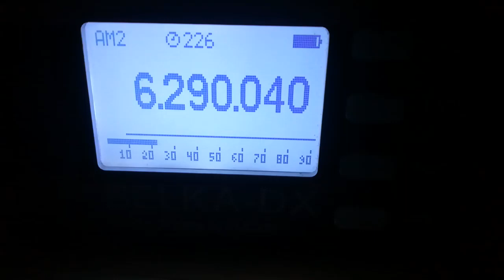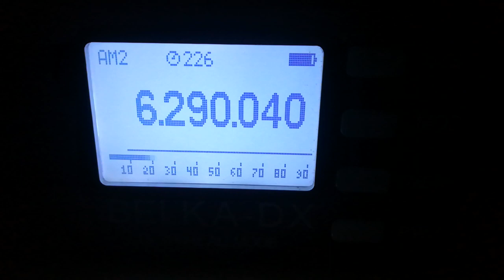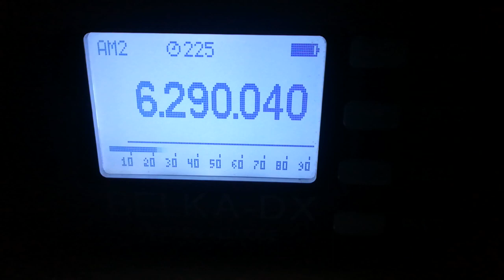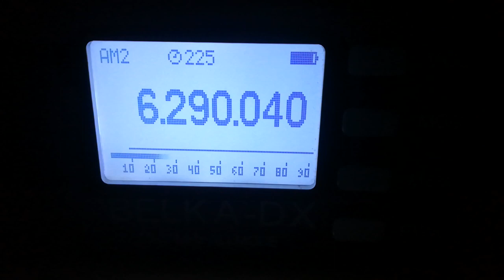Weekend Music Radio (UK), 6290, 2023.06.17, 19.01 UTC